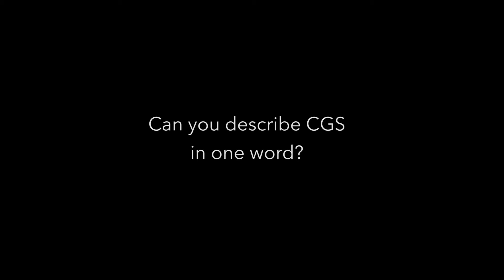Tommie Copper on BlueCherry | Kelli Knox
Tommie Copper discusses how BlueCherry software transformed their business by creating visibility and implementing efficient processes. BlueCherry has allowed them to streamline processes and consolidate data, while hosting it all in the CGS cloud has given them peace of mind knowing that their infrastructure is taken care of.